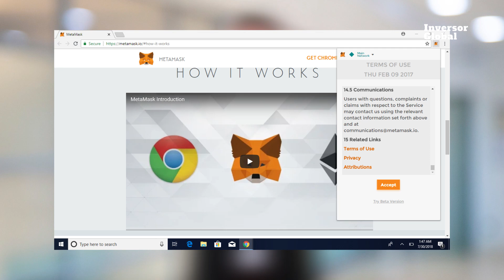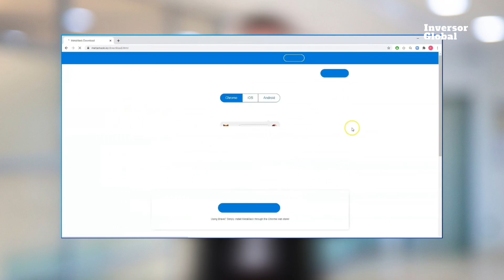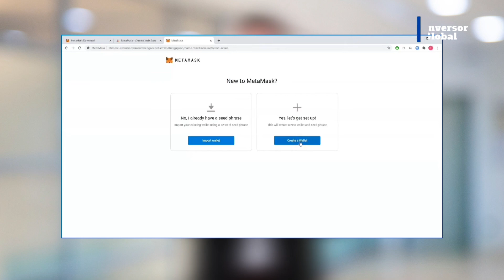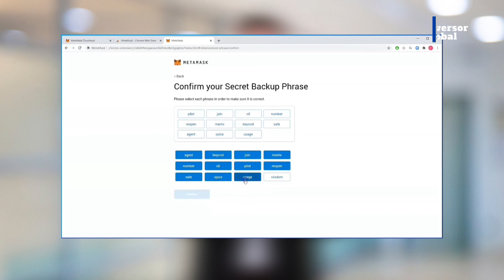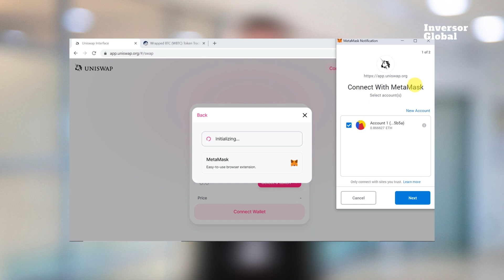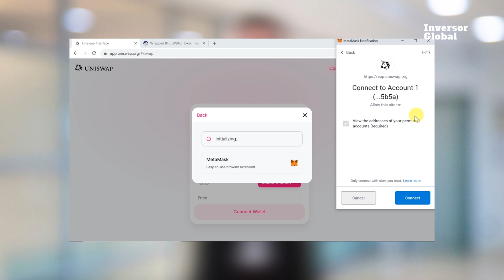💰 TUTORIAL: ¿Cómo se usa METAMASK? - Cripto en tu idioma #35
En este episodio de CriptoEnTuIdioma, vamos a conocer el paso a paso para comenzar a utilizar Metamask, la billetera descentralizada mas popular del momento.